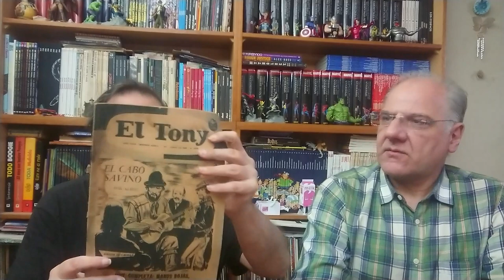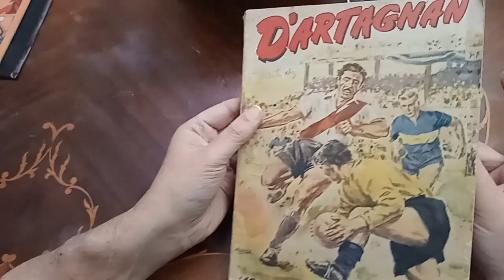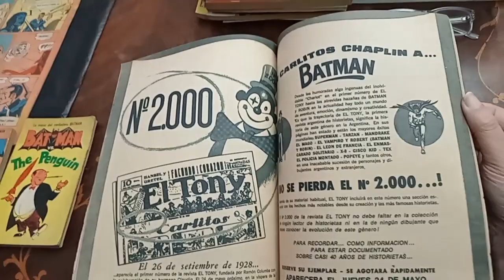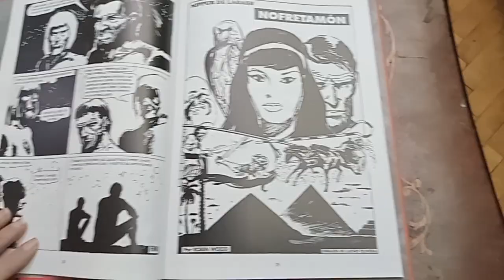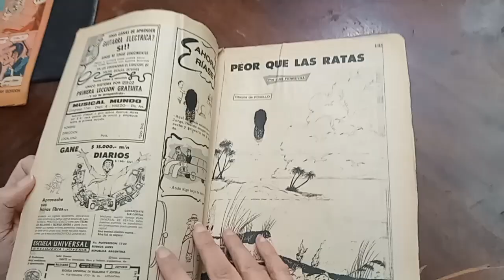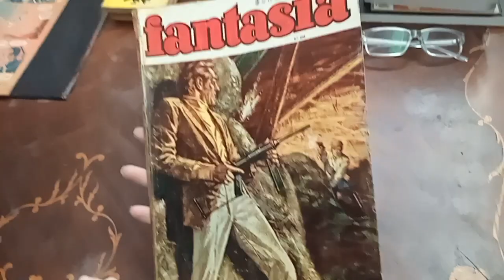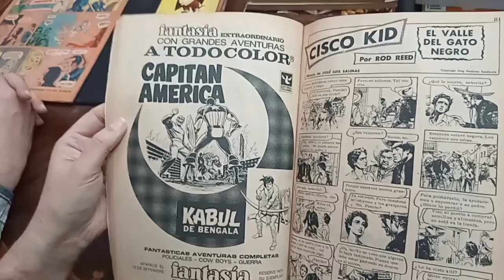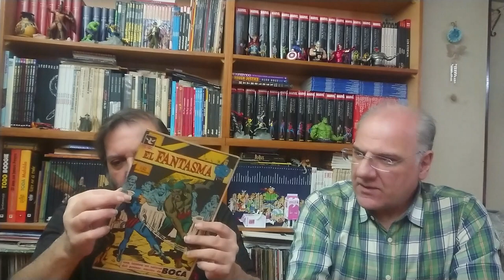Breve historia de Columba. Parte 1: desde 1928 hasta los '70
Hacemos un sobrevuelo sobre la rica historia de la Editorial Columba, desde el punto de vista no de expertos en historieta si no de viejos lectores (o lectores viejos) de sus revistas.